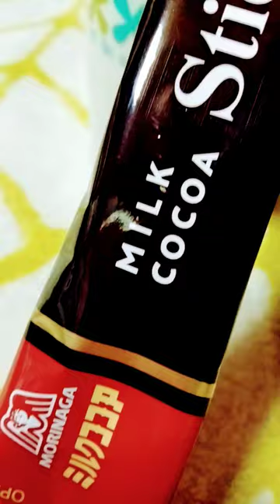Let's Taste Morinaga Milk Cocoa#milk